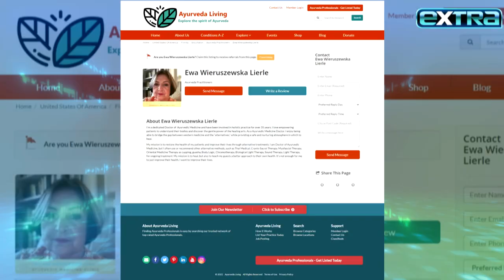Gisele Bündchen Visits SPIRITUAL HEALER Amid Tom Brady Divorce Rumors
Gisele Bündchen was spotted with a spiritual healer in Miami amid reports that she and Tom Brady are headed for divorce. The healer burned a stick of palo santo and waved it around Gisele’s car to ‘remove negative energy’ before they went inside for a reported three-hour session.